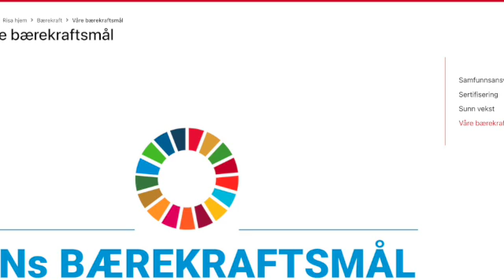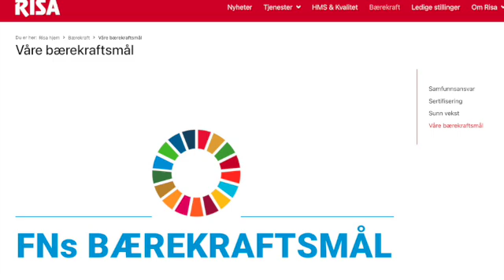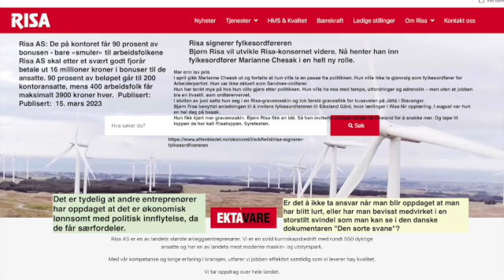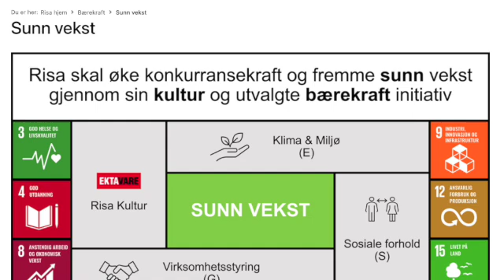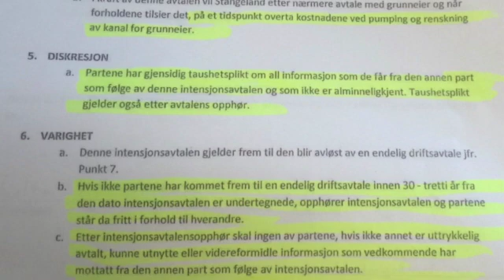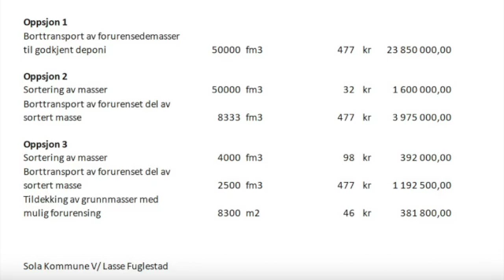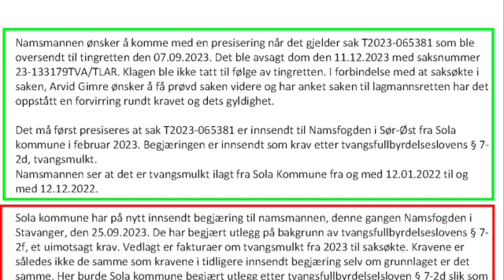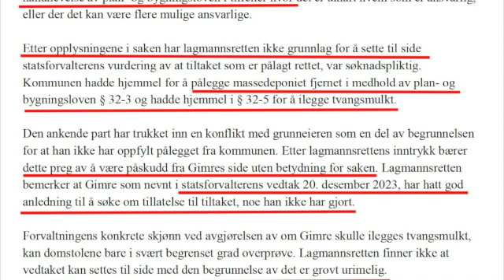Del 2. Risa As fra Rogaland Den Sorte Svane-skandalen.4 telefonsamtaler av Arvid Gimre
4 telefonsamtaler fra 7. juli 2022 med Bjørn Risa og to andre som jobber i Risa, ca. ett år siden i 2023.
Han ventet på toppen, sittende på en stein. Bjørn Risa pleier å ta Risa-lederne på løpetur opp hit, 480 meter over havet, en skikkelig syretest.

Nå satt han og ventet på fylkesordfører Marianne Chesak.

Rogalands svar på den Sorte Svane-skandalen.  Situasjonen i Entreprenør- og Landbruksnæringen i Rogaland
Dette gjelder forurenset jord-svindelen som Stangeland har drevet med i flere tiår, der de har dumpet forurenset jord flere steder i Rogaland. Den mest kjente svindelen var ålegresset i Sømmevågen til over 50 millioner kroner. Politikere og andre offentlige instanser vet også om dette. Den største av alle er Wennberg-saken på Forus. Dette er velkjent blant flere i anleggsbransjen i Rogaland.
Det som har blitt avslørt nå, er at også Risa AS er involvert i denne enorme svindelen. Høsten 2020 ble jeg beskyldt for å ha tatt imot store mengder forurenset masse, noe jeg har bestridt. Jeg tok imot overskuddsmasser fra Risa AS i god tro, uten å vite at de også drev med svindel i 2016 i et jordforbedrings prosjekt der jeg trengte rene masser.
Jeg stolte på Risa AS. Men sommeren 2022 kunne man lese en analyse i NRK som viste at det var forurenset masse. Først benektet jeg dette, fordi massene kom fra Risas prosjekter, blant annet utbyggingen av AMK/brannstasjonen i Sandnes og et E39-prosjekt på Tasta.
Da avsløringen om analysen kom frem i media, mistenkte og påstod jeg at den var manipulert. Det var ingen juridisk eier av selve analysen, dette var fjernet. Jeg sporet den opp og fant ut at Rogaland Gjenvinning, et firma som Stangeland-gruppen er medeier i, stod bak.
Jeg tok kontakt med Bjørn Risa den 8. august 2022 og hadde et møte med Risa AS, der de lovet å sende over analyser på massene fra 2016. Men Risa AS gjorde ikke noe av det de lovet. Tiden gikk, og jeg ga opp å mase på Risa AS på grunn av deres arrogante holdning.
Sommeren 2023 kom det fram at kommunen og Risa AS hadde hatt en befaring. Risa AS hadde gitt Sola kommune et grovt pristilbud som kunne dreie seg om masser opp til 35 millioner kroner for å fjerne. Risa hadde fått levert store mengder masse vederlagsfritt i 2016 til et jordforbedrings prosjekt. Nå mistenkes disse massene å være forurenset.
Risa AS har delvis innrømmet at de kjørte inn forurenset masse i 2016, på grunnlag av at de selv laget dette tilbudet høsten 2022. Dette ble skjult for meg i nesten et år.
Risa er tydeligvis involvert i denne svindelen, tilsvarende det man ser i den danske dokumentaren "Den sorte svanen. Jeg har forsøkt å få Risa i tale flere ganger det siste året, men både Risa AS, Sola kommune, Stat Forvalteren, politiet, Stangeland, en advokat, og en rekke politikere er direkte involvert.
Jeg har forsøkt å kontakte politiet flere ganger etter avsløringen om analysen. Politiet åpnet ikke anmeldelsen i august 2023. Selv statsadvokatembetet i Rogaland dekker over denne svindelen som er svært utbredt i Rogaland.
Det som kommer frem i den danske dokumentaren "Den sorte svane" er meget alvorlig, men jeg vet at i Rogaland er det betydelig mer omfattende og langt flere er involvert i dette nettverket. Store deler av det politiske Høyre-partiet i Rogaland er sentrale personer. Fylkesordføreren og fylkesmannen, alle vet om denne virksomheten. En senior jurist hos Statsforvalteren i Rogaland er med på å dekke over denne milliardsvindelen i Rogaland. Politiledelsen, inkludert Hans Vik, og flere andre i ledende stillinger er med på å dekke over dette.
Hvis man tenker litt selv, hvorfor er to entreprenør familier, begge med tilholdssted i Rogaland, noen av Norges rikeste på Kapitals liste og har tilhold i lille Rogaland? Rogaland er geografisk svært lite, og alt er infiltrert i hverandre.  Mye penger og høy sigarføring.

Situasjonen i Entreprenør- og Landbruksnæringen i Rogaland
Både i entreprenørbransjen og i landbruksnæringen er det noen få utvalgte som er involvert i dette Rogalands-kameraderiet/kartellet. Allerede i 2015 kunne man lese i avisen Nasjonen om entreprenøren som kjøpte opp landbruksjord og melkekvoter som hobby. Deler av svindeloverskuddet blir plassert i landbruket. Man kunne også lese om hvordan denne entreprenøren kjøpte opp landets største melkesamdrifter.
Åtte år senere kan man lese om daglig leder som skryter av sin 2-seters millionbåt i Sandnes havn. Det er tydelig at det har vært svært gode økonomiske tider for landbruket for de som er involvert i dette kartellet i Rogaland, som har både offentlig og politisk beskyttelse.
I fjor kjøpte han yachten, en 51 fot Fairline GT 50. Den har kalesje bak og soltak foran.